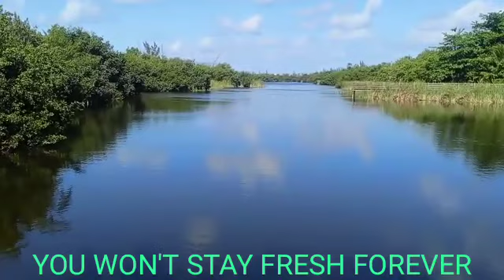UNCLE URV'S MORNING SIP. YOU WON'T STAY FRESH FOREVER.